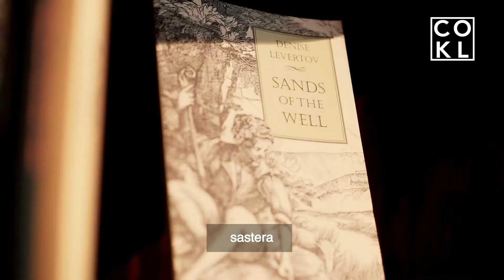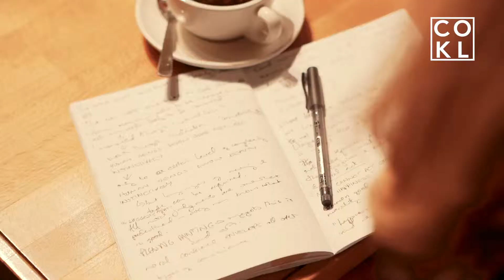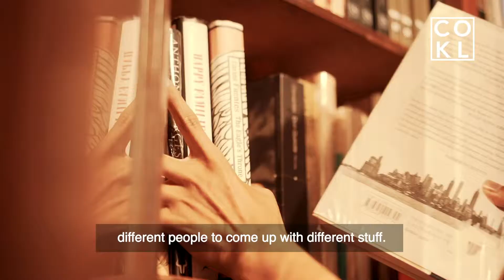Cerita Orang KL - Tintabudi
TRX’s Cerita Orang KL COKL shares the stories of our fellow Malaysians, as told by different faces, on their passions and aspirations.

Tucked away in the concrete jungle of Kuala Lumpur, an indie bookstore thrives amidst an arts hub of artists, musicians, archivists and gallerists in the Zhongshan Building in Kampung Attap.

Tintabudi was founded by Abdul Nazir Harith Fadzilah as a bookworm's sanctum offering reading material focused mainly on literature, philosophy, art and history, including hard-to-find classics and works by lesser known authors.

Abdul Nazir's eclectic and highly personal approach has resulted in a place for writers and book lovers to meet, discover, discuss and contribute to a lively creative community. To learn more, watch the COKL interview with Tintabudi's founder here.